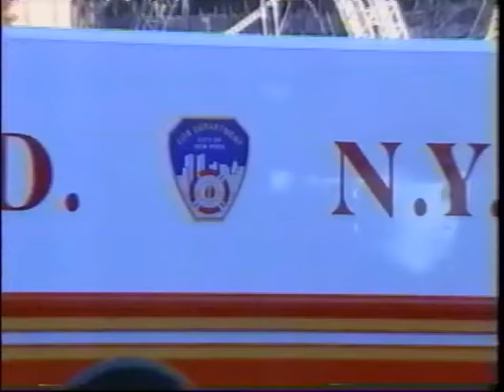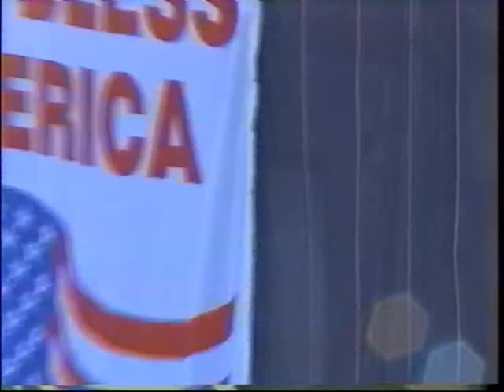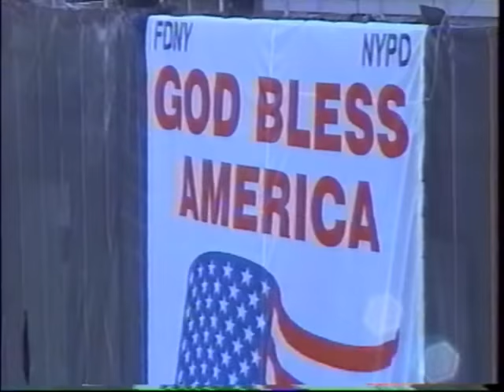Ground Zero recovery months after 9/11/2001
~ December (fires still burn) to January/February, NIST FOIA release 10, WTCI 32 NYC Pt3of3 --- FDNY firefighters search debris with rakes at 49:00 -- machines remove rubble, steel, concrete -- steel cable bathtub wall tieback leaking water at 53:00